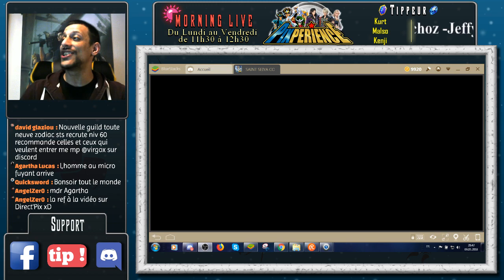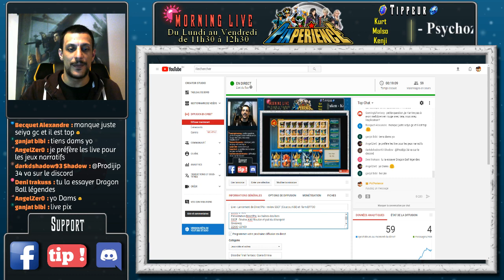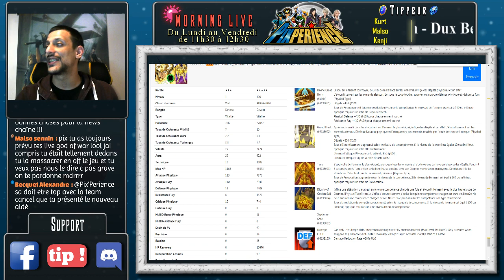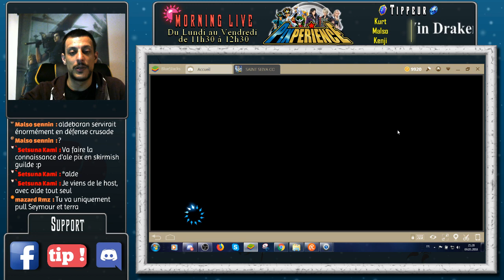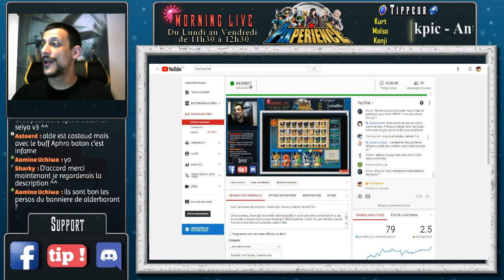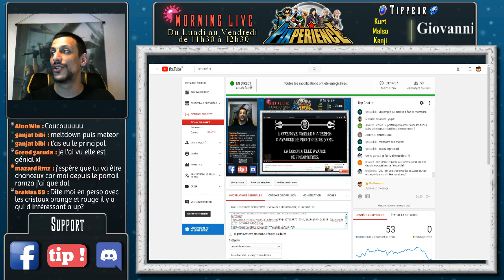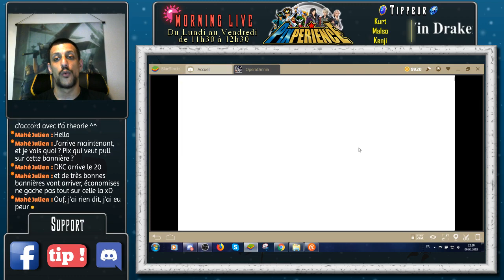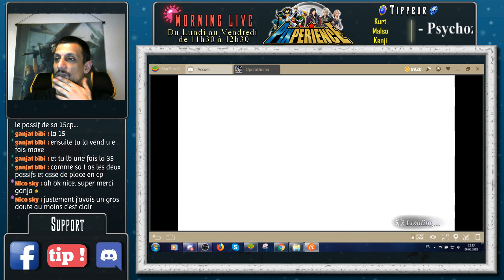Live - Lancement de Direct'Pix - review SSCF (Coucou Aldé) et farm DFFOO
Chose promise, chose dûe, la nouvelle chaîne Direct'Pix va ouvrir ses portes tout bientôt (il y a pas eu de vote, ça faisait trop short pour le design). Venez nombreux, a partir du Lundi 14 Mais, tous les live seront centralisé sur la nouvelle chaîne ! Câlin.

Programme  ;
20h55-21h55
Présentation Direct'Pix, la chaînes des lives
SSCF - Review Aldé Boucler et pull du désespoir
22h00 -23h00
DFFOO on farme en parlant des mécaniques de Terra (35CP wooop woop spoil)

SACRIFICE D'ENFANT, CHAMPAGNE, DANSE SULFUREUSE , SOURIRE DE LA MORT ! masourcedisaitvrai je vous en dit plus dans pas long

Programme Télé 7 jours
ANNONCE DU PROGRAMME DE LA SAISON 2 VENDREDI 13.04 à 10h30 en Morning live :)